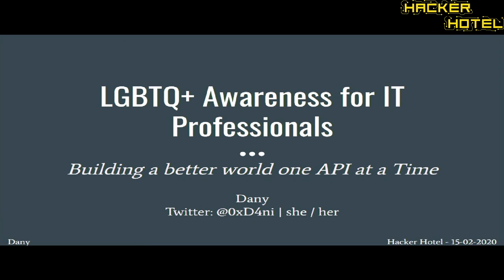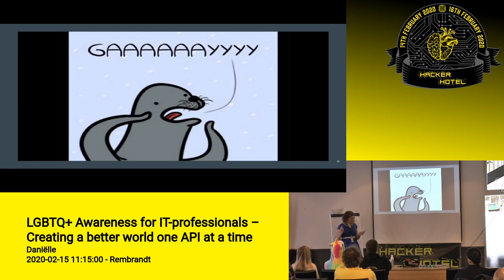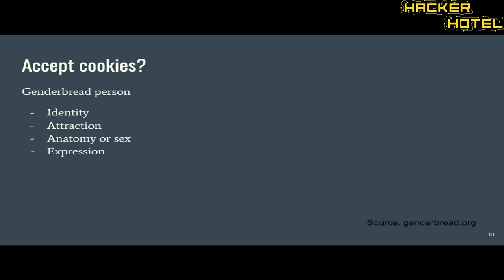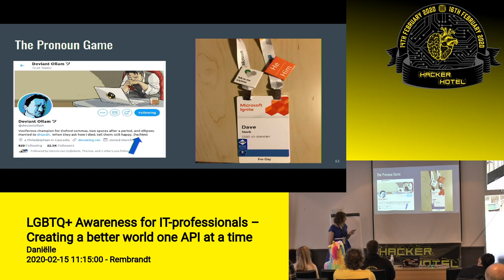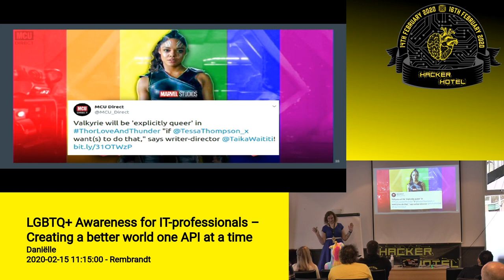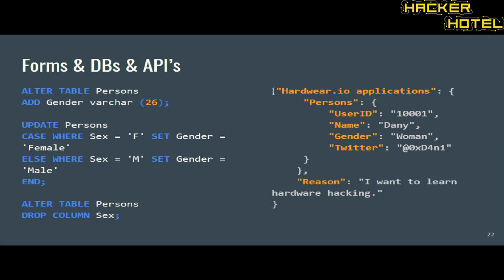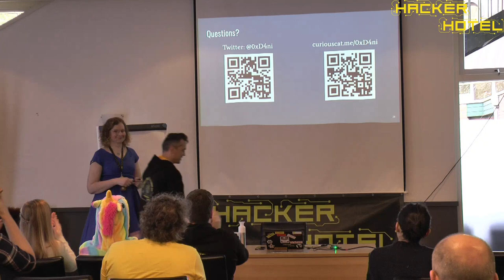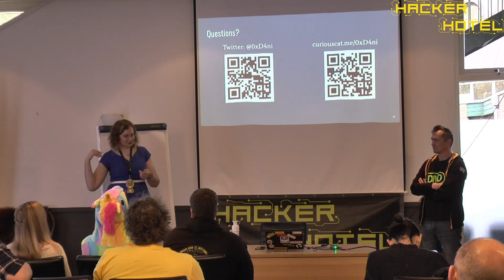Hackerhotel 2020: Dany -- LGBTQ+ Awareness for IT Professionals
LGBTQ+ Awareness for IT-professionals – Creating a better world one API at a time

Ever tried changing your name or gendermarker? You’d be
astonished how many computers say “no”. Systems are often designed and
built not be able to update certain values. And even when the database
is capable, often the UI isn’t. Daniëlle talks about her experiences
coming out of the closet in the Tech industry and how scary that can be,
 she helps you understand more about the differences between sexuality,
gender and expression and how this is relevant in the working
envronment. She will show how the Tech community can play a role in
building a better world, both on a personal and at a professional level.
 Because as hackers, devs and engineers we can make the computer say
“yes”!

About Daniëlle

Working as an ethical hacker and pentester, Daniëlle helps to keep
your data safe. Covering at least three letters of the LGBTQ+ alphabet
she is out of all the closets and uses that to create more awareness and
 a more inclusive and safer world for people in the LGBTQ Community as
well the Tech Community as a whole.